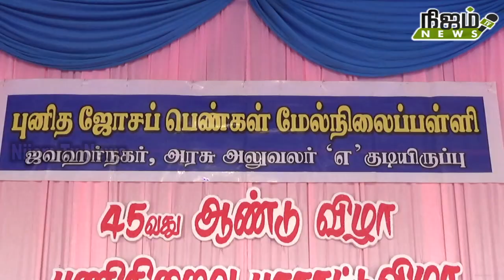பாளையில் உள்ள புனித ஜோசப் பெண்கள் மேல்நிலைப் பள்ளியின் ஆண்டு விழா நடைபெற்றது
பாளையில் உள்ள புனித ஜோசப் பெண்கள் மேல்நிலைப் பள்ளியின் ஆண்டு விழா நடைபெற்றது # nijam tv news 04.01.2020